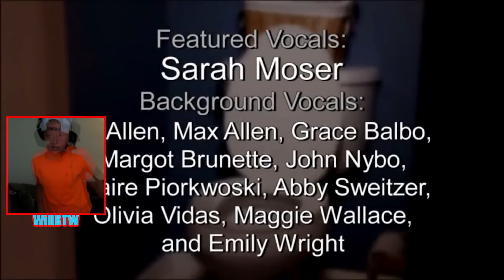Hilarious Song Reaction!!! (FUNNY)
So Today I React to This Hilarious Song
Its So Funny You Have To Watch Till The End